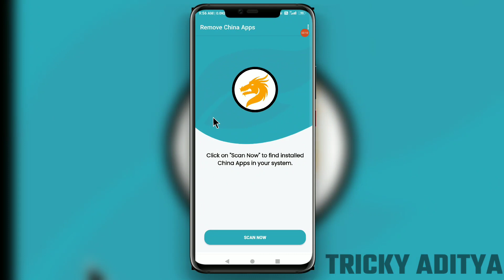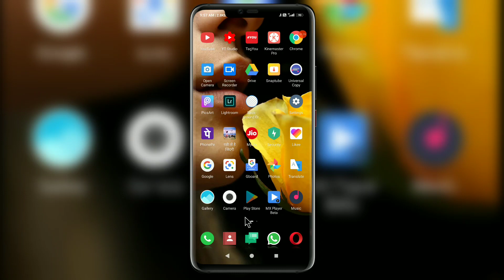How to find and remove chinese Apps In Your SmartPhone ! Boycott Mitron - Tricky Aditya.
App Link -

Hey, I am using Remove China Apps to get rid of Chinese apps. If you want the same try using the app by clicking

Hey ! 🙏🏻नमस्कार मित्रों🙏🏻,

आज की इस video में मैंने आपको बताया कि कैसे आप अपने फ़ोन में चाइनीज़ Apps को ढूंढकर उन्हें 1 ही Touch में Delete/Uninstall कर सकते हो !

Topic Covered :-

Remove All Chinese Apps

Remove Apps

Chinese Apps List

China Apps List

Remove China Apps

Remove Chinese Apps

One Touch App Labs

Remove Chinese Apps in One Click